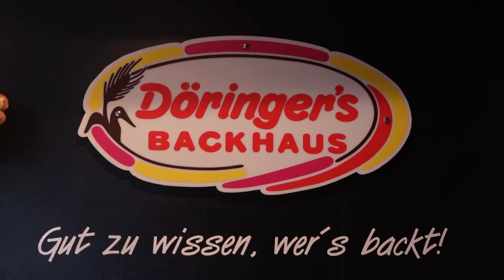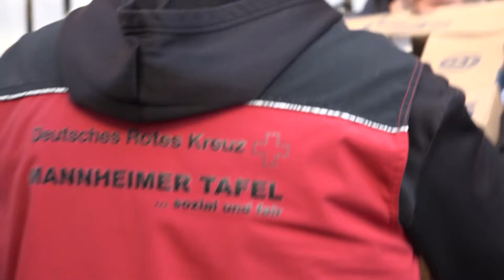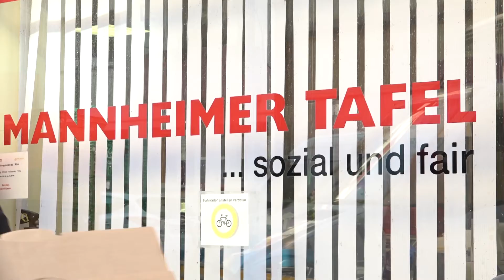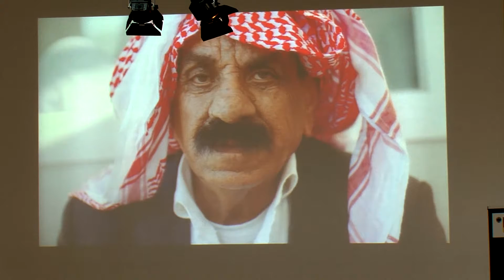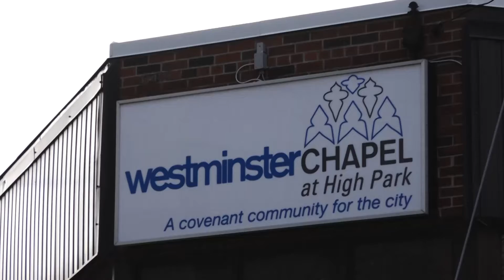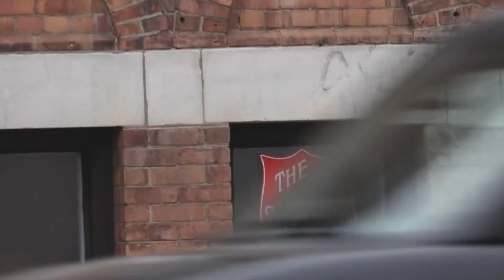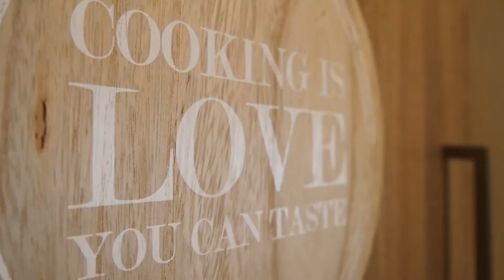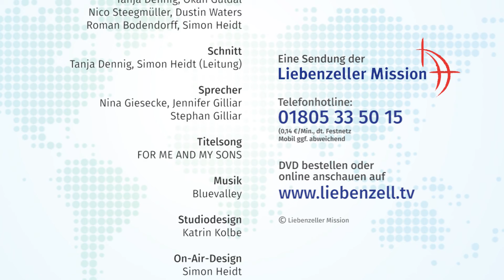Genuss ohne Reue - 398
Welt weit am Leben dran
Sendung der Liebenzeller Mission